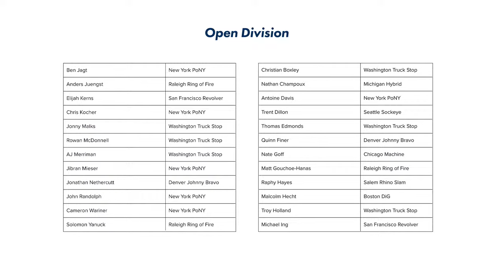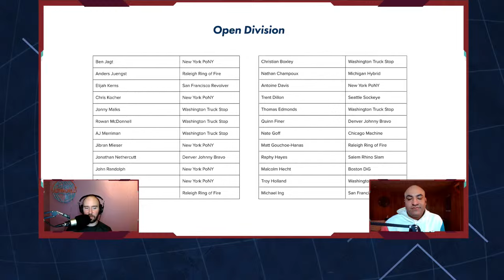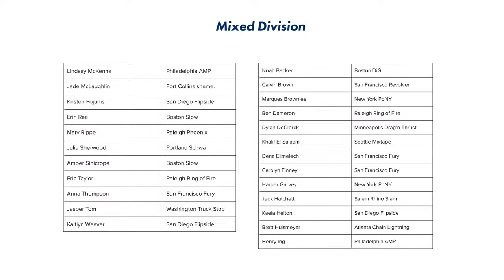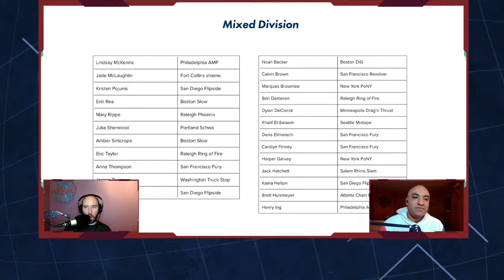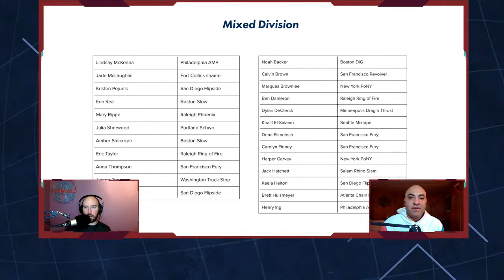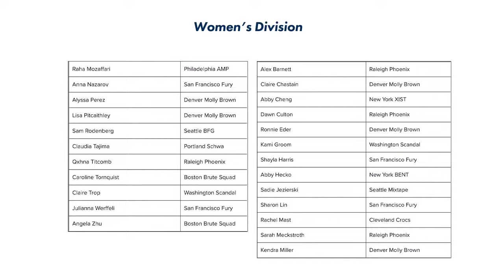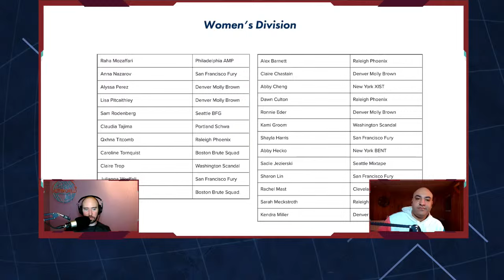Deep Look LIVE: WUC Team Selections, WUL Opener, End of the College Regular Season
Charlie and Keith discuss the athletes selected to the US WUC teams, recap the WUL 2024 opener, and discuss the final weeks of the college regular season.

Make sure to join the Ultiworld discord for the Deep Look subscribers-only bonus segment, Out the Back, where Charlie and Keith will discuss Goaltimate Nationals!